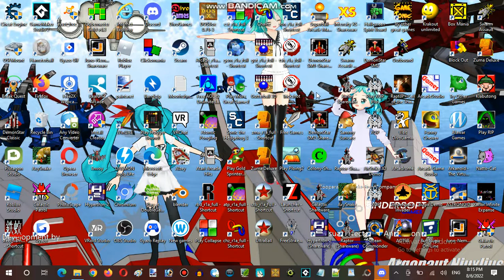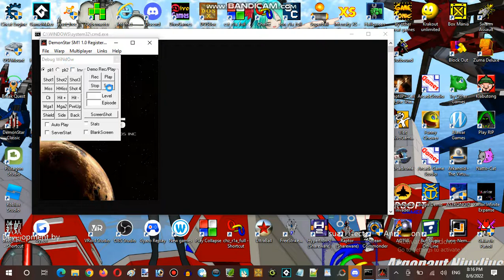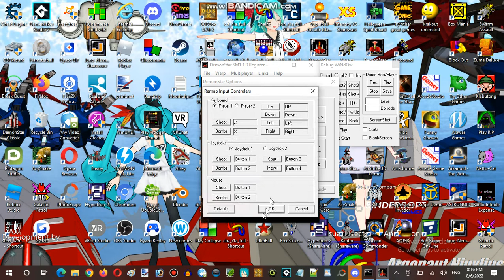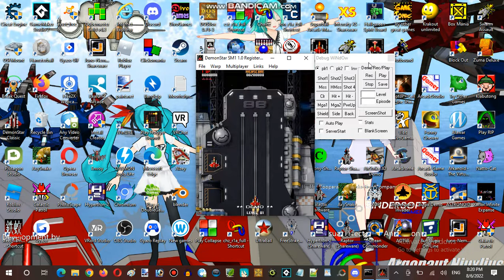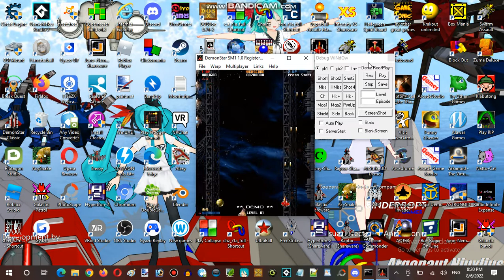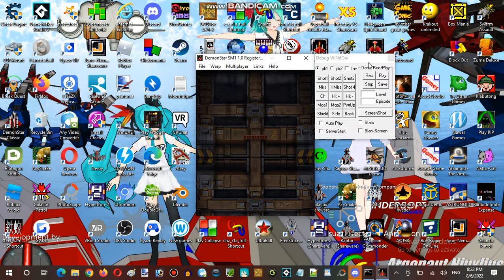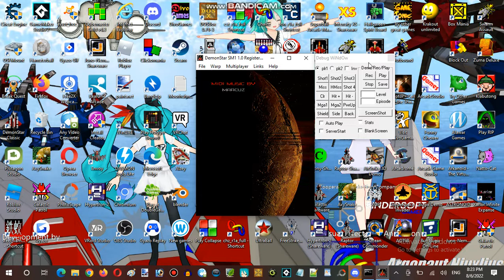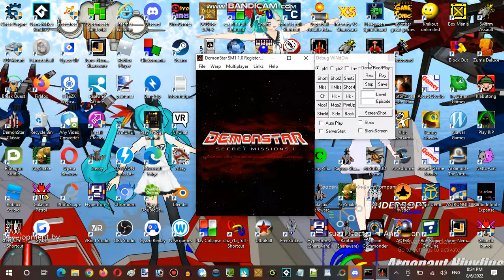Saturday Anime Night Time Streaming Hour at SongHarang Establishment 01 Part 02